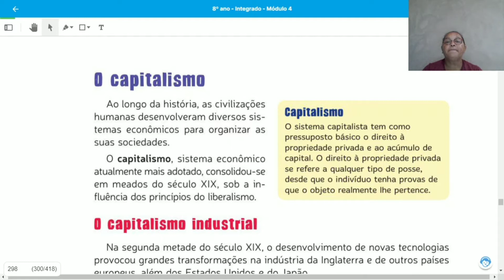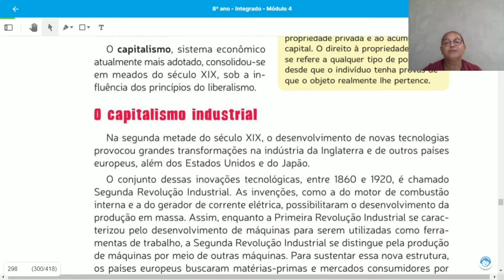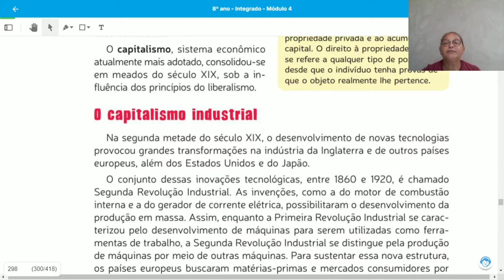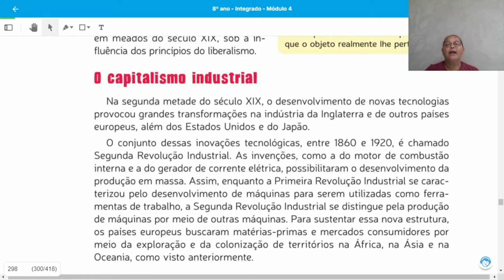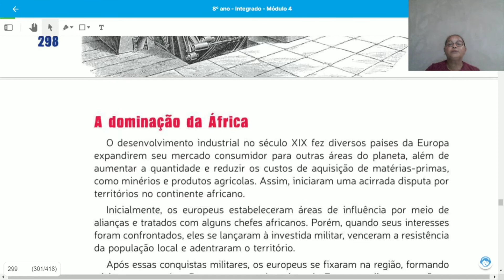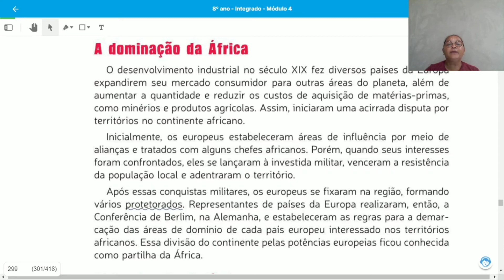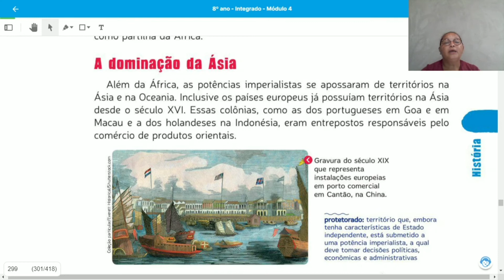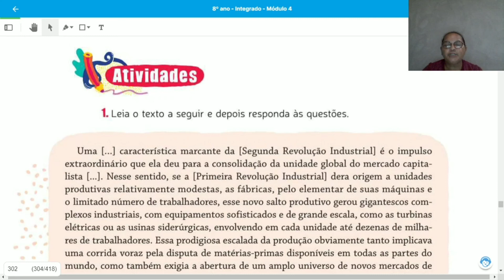8° ano - Aula de História 02/12